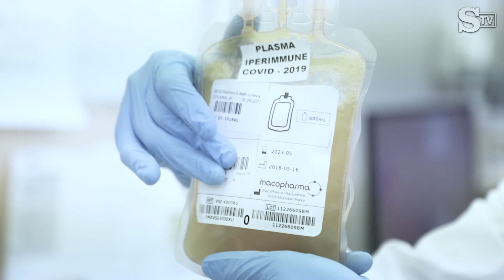Boralevi: le 5 cose che non vorremmo sapere su Fase 2, ma con cui dovremo convivere a lungo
Antonella Boralevi ha analizzato 5 temi che condizioneranno la Fase 2 con cui dovremo convivere per molto tempo ancora trovando un compromesso tra normalità e sicurezza.